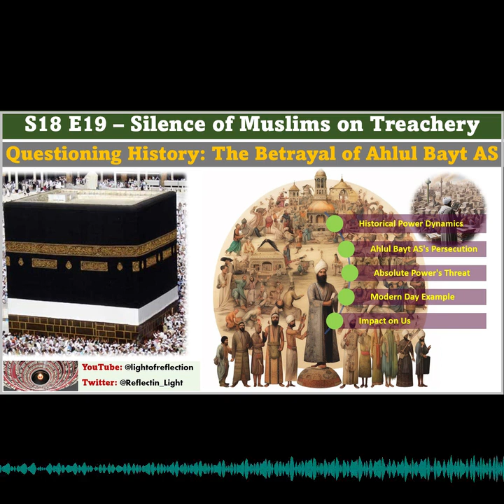S18 E19: Questioning History: The Betrayal of Ahlul Bayt AS & Silence of Muslims on Treachery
In the 19th episode of "Unveiling Human Treachery & Oppression: From Ahlul Bayt AS to Today", we delve into the manipulation of narratives to serve the interests of the powerful. We explore the society and power dynamics during the era of Ahlul Bayt AS, and how these dynamics continue to play out in our modern world, using the example of former Prime Minister of Pakistan, Imran Khan.

We question why Muslims do not mention what happened to the Ahlul Bayt AS and whether the narrative has been altered by those in power. We invite you to join us as we continue to unveil the treachery and oppression that has been hidden in the pages of history.

🍏 Apple Podcast: The Light of Reflection
Remember, each episode peels back another layer of the complex dynamics of power, treachery, and oppression. Don't miss out on our deep dives into these critical topics.